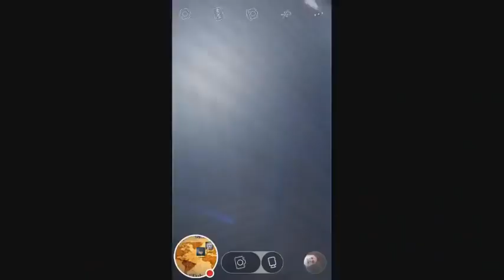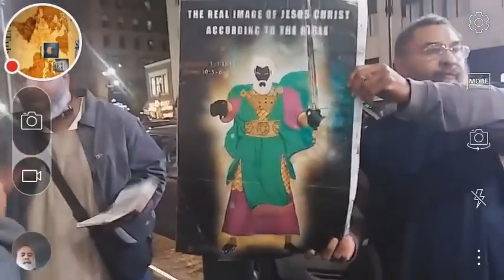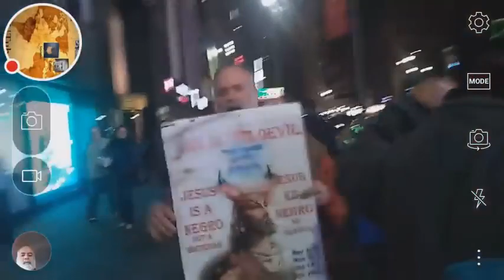edomite argues that edomites are done away with and fails